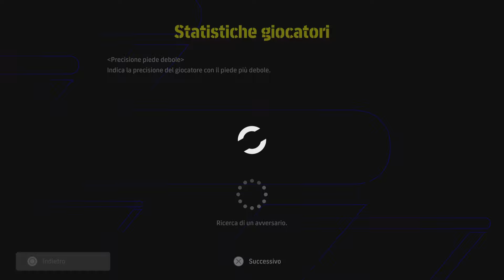eFootball 2024 Campionato: Per continuity mostro questi match ma non c'è niente di bello da vedere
Momento più no di tutta questa fase... Solo per dovere di "continuity" ve lo mostro...